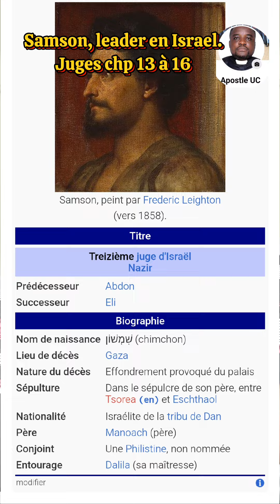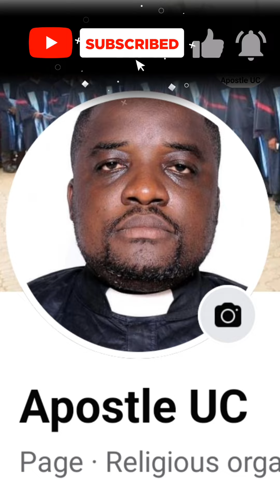Dr Samuel ETO'O; Ton Mariage est en Danger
Samuel ETO'O en a fait, il a aidé l'état Camerounais à detruire la jeunesse, le peuple. Maintenant, les lois qui l'ont favorisés hier se dressent contre lui aujourd'hui. Il a nuit à Sorel Geremi Njitap et maintenant c'est son tours.

C'est l'heure du KARMA ; Est-ce qu'il va supporter?

Toute la vérité par ici...